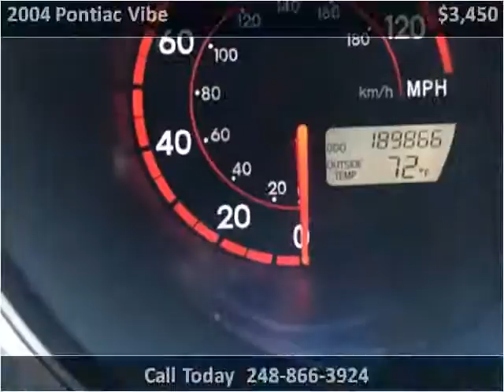2004 Pontiac Vibe Used Cars Flint MI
This 2004 Pontiac Vibe is available from Route 23 Auto.